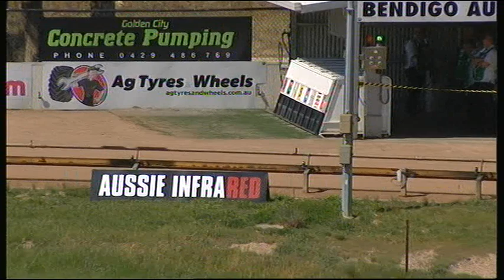BEN WED 23 OCT 19 R3